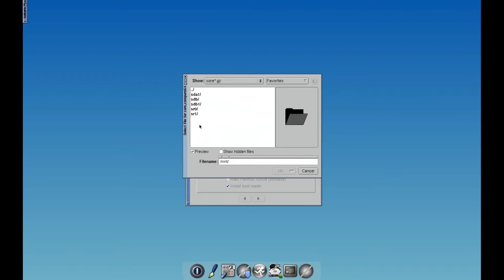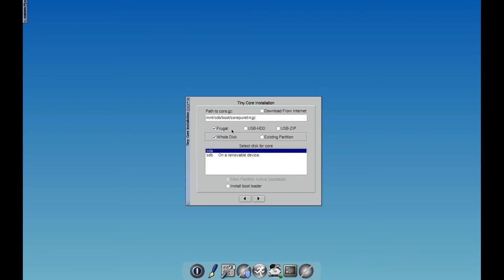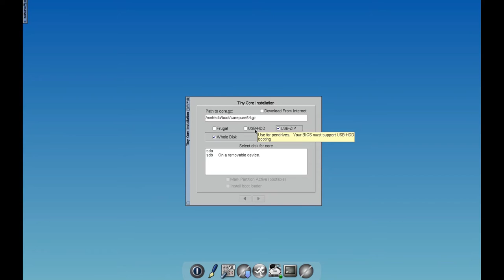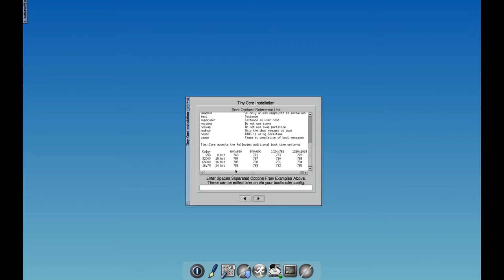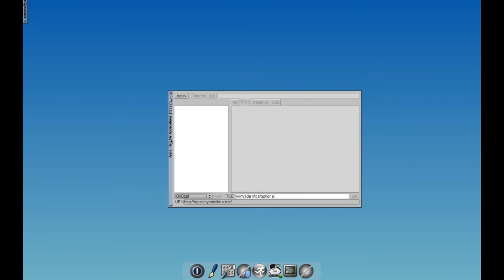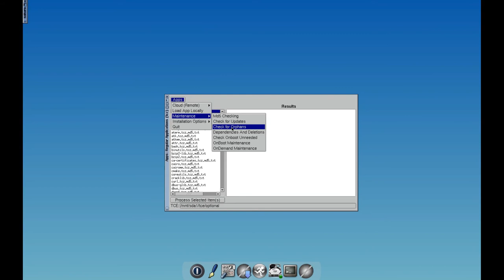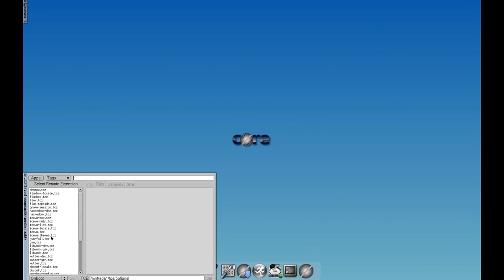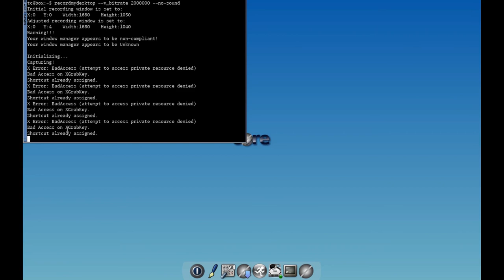Tiny Core Linux install walk through and applications primer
Timestamps below!

Hi! I'm Gianna, and welcome to Rad Linux! Tiny Core Linux is a great light weight distribution intended to maximize resource management in under powered devices. In this video I'll walk you through some of the installation options and the apps program (software repository). I know I missed a bit here and there, and sorry for the poor quality sound. I'll do a revision of this one in the future (its my first video after all!).

    00:00 Intro
    01:27 Install tcinstall
    03:00 Tiny Core Installation
    04:48 Install options
    09:17 Formating
    13:40 App program
    22:06 My boring ruminations about  the future of blah blah blah with terrible echo
    23:17 Just showing a few packages that are available to make the tiny core environment a little more familiar

What are your experiences using Tiny Core or other ultra slim distributions?